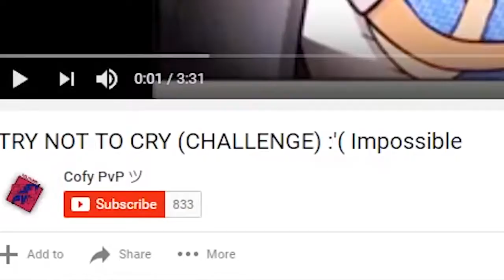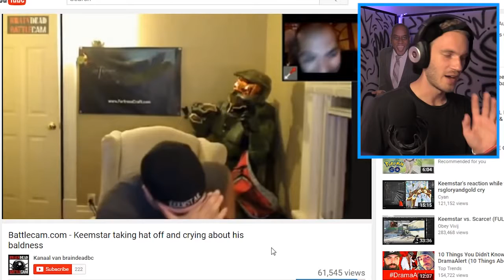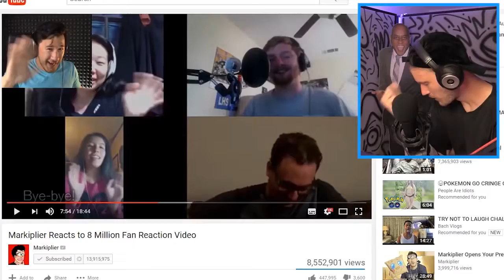TRY NOT TO CRY CHALLENGE #6 (I ACTUALLY CRY)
dry your eyes m8 (ಥ﹏ಥ)

My Game:
PewDiePie: Legend Of The Brofist

My Book:
This Book Loves You

BROFIST .